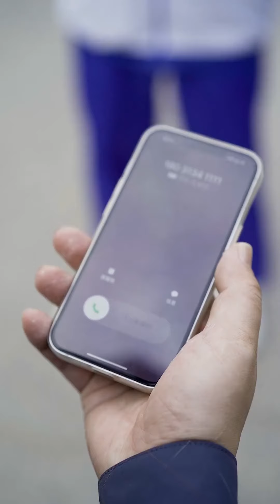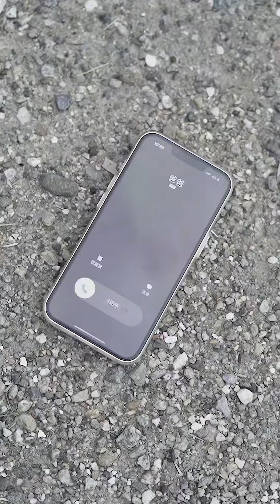妻子給親戚上禮卻被趕出家門，丈夫奪錢怒懟親戚，下秒當眾與親戚斷絕關係！ 【泥可鬆】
哈嘍！大家好！這裏是泥可松的唯一官方頻道
【泥可松】內容均為獨家授權，未經授權禁止搬運
近期已經在YouTube平台開始維權，如有盜版可留言~

我们会为大家提供一些自制的短剧，段子，🎃
🎁给大家传递一些正能量，一些社会生活片段等！